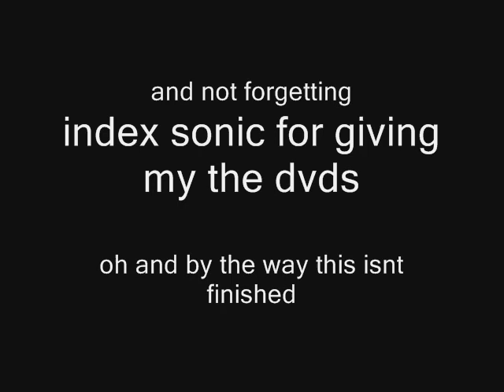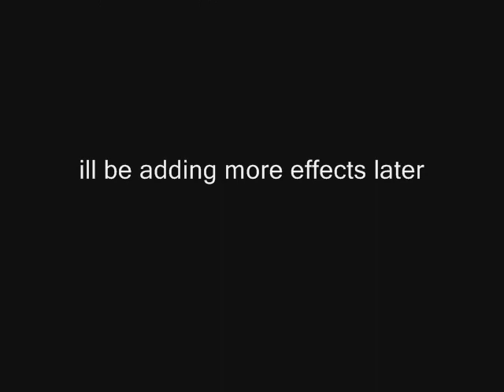street fighter vs tekken -down with the sickness AMV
wanted to sum up ryu and kazuya' struggle mesage and comment me if you want